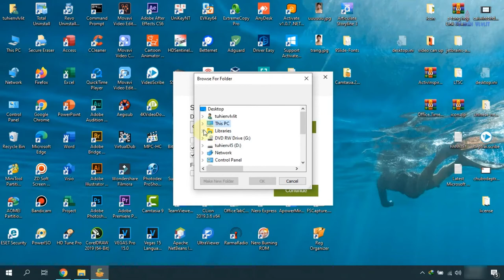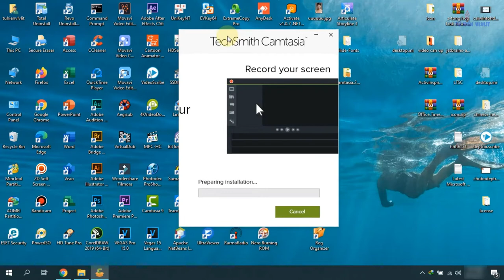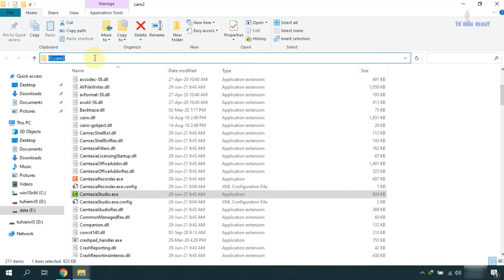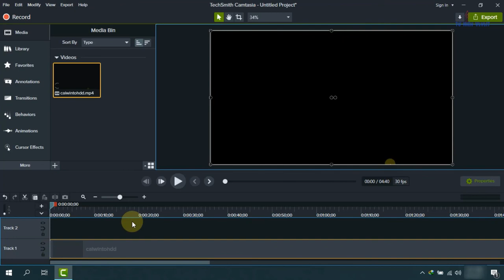Techsmith Camtasia 2021 - Ghi hình lại để hướng dẫn cài Camtasia theo ý muốn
Tớ ghi hình cài phần mềm Catasita phiên bản 2021 mới nhất ở thời điểm hiện tại.
Các bạn chưa rõ có thể để lại bình luận bên dưới nhé.
Cám ơn các bạn đã quan tâm theo dõi kênh của tớ.